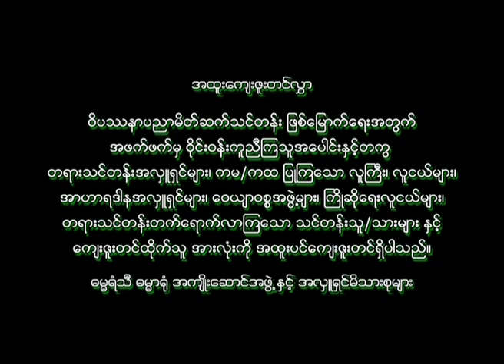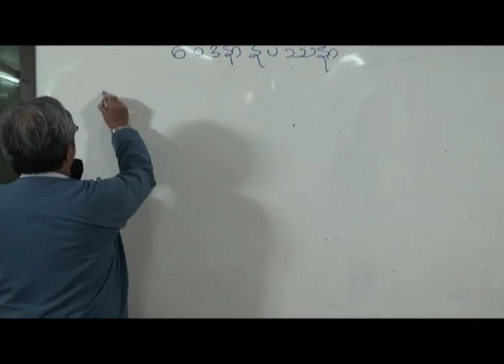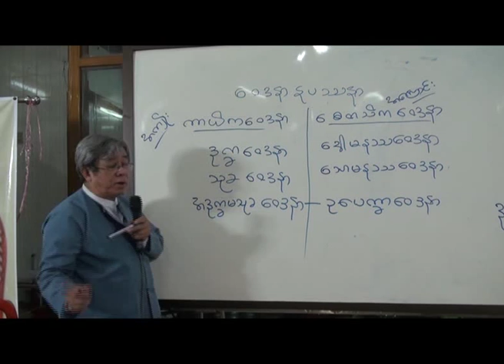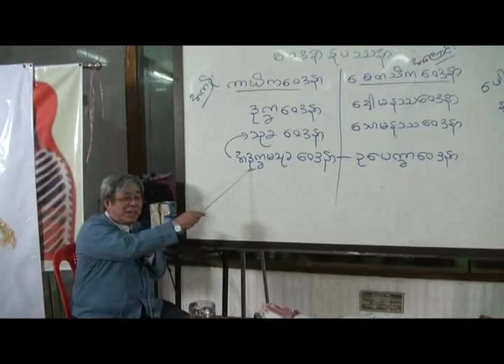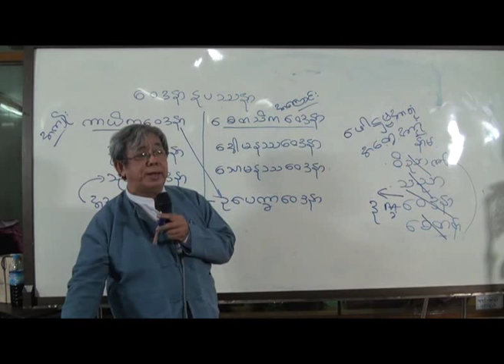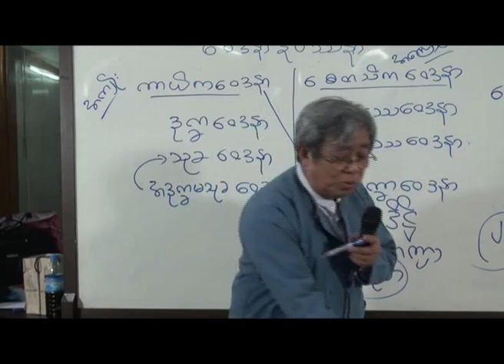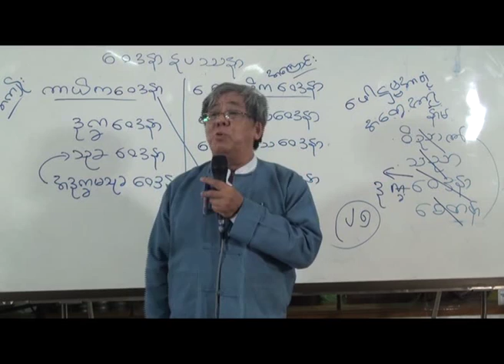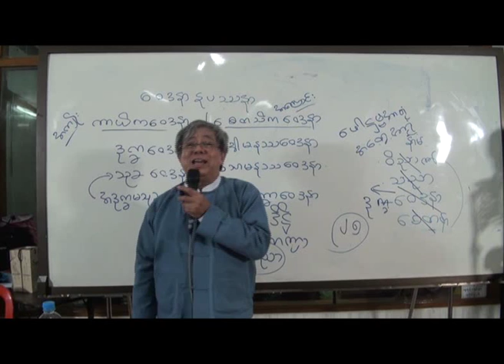U Myo Myint Tun 2014 No.8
Dhamma